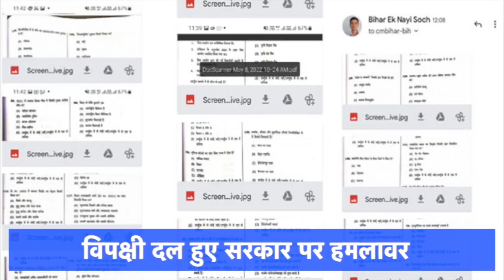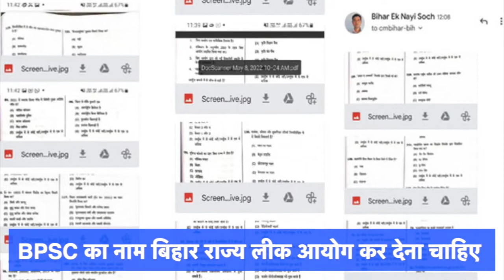BPSC पेपर LEAK पर TEJASHWI YADAV ने C.M. NEETESH KUMAR को घेरा | BIG NEWS | LEATEST NEWS | STUDENTS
BPSC KA PAPER LEAK KESE HUA,
PAPER LEAK,
TEJSVI YADAV,
NEETESH KUMAR,
BIHAR SARKAR,
BIHAR CM NEETESH KUMAR,